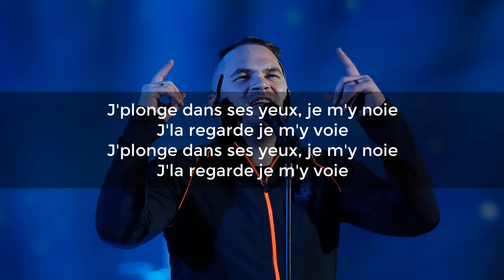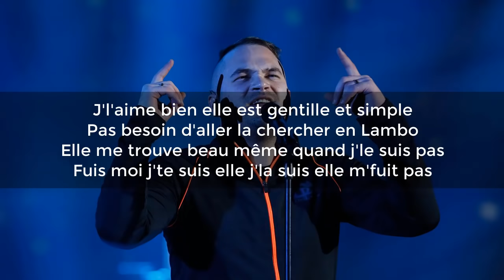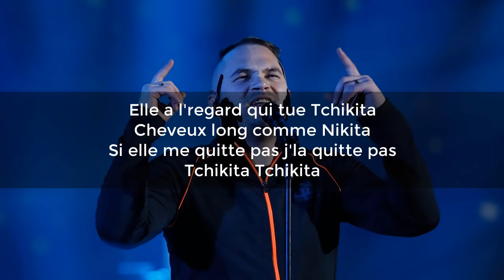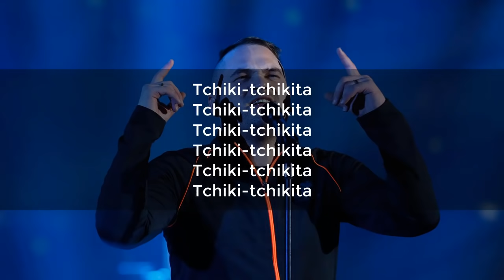JUL - Tchikita (Paroles / Lyrics) ♫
🎤 𝐏𝐚𝐫𝐨𝐥𝐞𝐬/𝐋𝐲𝐫𝐢𝐜𝐬:
𝑇𝑐ℎ𝑖𝑘𝑖-𝑇𝑐ℎ𝑖𝑘𝑖𝑡𝑎
𝑇𝑐ℎ𝑖𝑘𝑖-𝑇𝑐ℎ𝑖𝑘𝑖𝑡𝑎
𝑇𝑐ℎ𝑖𝑘𝑖-𝑇𝑐ℎ𝑖𝑘𝑖𝑡𝑎
𝑇𝑐ℎ𝑖𝑘𝑖-𝑇𝑐ℎ𝑖𝑘𝑖𝑡𝑎
𝑇𝑐ℎ𝑖𝑘𝑖-𝑇𝑐ℎ𝑖𝑘𝑖𝑡𝑎
𝑇𝑐ℎ𝑖𝑘𝑖-𝑇𝑐ℎ𝑖𝑘𝑖𝑡𝑎
𝐸𝑙𝑙𝑒 𝑎 𝑙'𝑟𝑒𝑔𝑎𝑟𝑑 𝑞𝑢𝑖 𝑡𝑢𝑒 𝑇𝑐ℎ𝑖𝑘𝑖𝑡𝑎
𝐶ℎ𝑒𝑣𝑒𝑢𝑥 𝑙𝑜𝑛𝑔 𝑐𝑜𝑚𝑚𝑒 𝑁𝑖𝑘𝑖𝑡𝑎
𝑆𝑖 𝑒𝑙𝑙𝑒 𝑚𝑒 𝑞𝑢𝑖𝑡𝑡𝑒 𝑝𝑎𝑠 𝑗'𝑙𝑎 𝑞𝑢𝑖𝑡𝑡𝑒 𝑝𝑎𝑠
𝑇𝑐ℎ𝑖𝑘𝑖𝑡𝑎 𝑇𝑐ℎ𝑖𝑘𝑖𝑡𝑎
𝑇𝑐ℎ𝑖𝑘𝑖𝑡𝑎 𝑇𝑐ℎ𝑖𝑘𝑖𝑡𝑎
𝐸𝑙𝑙𝑒 𝑎 𝑝𝑎𝑠𝑠𝑒́ 𝑡𝑜𝑢𝑡𝑒 𝑙𝑎 𝑛𝑢𝑖𝑡 𝑎̀ 𝑚'𝑝𝑒𝑙𝑜𝑡𝑒𝑟
𝐸𝑙𝑙𝑒 𝑒𝑠𝑡 𝑝𝑎𝑠 𝑑𝑎𝑛𝑠 𝑙'𝑚𝑒̂𝑚𝑒 𝑑𝑒𝑙 𝑞𝑢𝑒 𝑙𝑒𝑠 𝑓𝑖𝑙𝑙𝑒𝑠 𝑑'𝑎̀ 𝑐𝑜̂𝑡𝑒́
𝐽'𝑙𝑎 𝑟𝑒𝑔𝑎𝑟𝑑𝑒 𝑑𝑎𝑛𝑠 𝑙𝑒𝑠 𝑦𝑒𝑢𝑥 𝑒𝑛 𝑠𝑖𝑟𝑜𝑡𝑎𝑛𝑡 𝑚𝑜𝑛 𝑐𝑜𝑐𝑘𝑡𝑎𝑖𝑙
𝐸𝑙𝑙𝑒 𝑚'𝑎 𝑣𝑢 𝑑𝑎𝑛𝑠 𝑙'𝑉𝐼𝑃, 𝑚𝑒 𝑝𝑟𝑒𝑛𝑑 𝑝𝑜𝑢𝑟 𝑢𝑛 𝑚𝑒𝑐 𝑚𝑜𝑟𝑡𝑒𝑙
𝐶'𝑒𝑠𝑡 𝑝𝑎𝑠 𝑞𝑢'𝑠𝑖 𝑒𝑙𝑙𝑒 𝑠𝑚𝑜𝑘𝑒 𝑎𝑣𝑒𝑐 𝑚𝑜𝑖 𝑗'𝑙𝑢𝑖 𝑛𝑖𝑞𝑢𝑒 𝑠𝑎 𝑔𝑟𝑎𝑚'𝑠
𝑃𝑟𝑒𝑛𝑑𝑠 𝑚𝑜𝑛 𝑠𝑛𝑎𝑝 𝑜𝑢 𝑚𝑜𝑛 𝐹𝑎𝑐𝑒𝑏𝑜𝑜𝑘 𝑚𝑜𝑖 𝑗'𝑎𝑖 𝑝𝑎𝑠 𝐼𝑛𝑠𝑡𝑎𝑔𝑟𝑎𝑚
𝐸𝑙𝑙𝑒 𝑣𝑒𝑢𝑡 𝑚𝑒 𝑝𝑎𝑟𝑙𝑒𝑟 𝑚𝑒 𝑓𝑎𝑖𝑡 𝑙𝑎 𝑔𝑟𝑎𝑛𝑑𝑒 𝑙𝑎 𝑚𝑎𝑑𝑎𝑚𝑒
𝐽'𝑎𝑖 𝑟𝑖𝑒𝑛 𝑝𝑜𝑢𝑟 𝑡𝑜𝑖 𝑚𝑜𝑖 𝑗'𝑣𝑖𝑒 𝑡𝑜𝑢𝑗𝑜𝑢𝑟𝑠 𝑑𝑎𝑛𝑠 𝑑𝑎𝑛𝑠 𝑚𝑎 𝑐𝑎𝑚𝑒
𝐽'𝑝𝑙𝑜𝑛𝑔𝑒 𝑑𝑎𝑛𝑠 𝑠𝑒𝑠 𝑦𝑒𝑢𝑥, 𝑗𝑒 𝑚'𝑦 𝑛𝑜𝑖𝑒
𝐽'𝑙𝑎 𝑟𝑒𝑔𝑎𝑟𝑑𝑒 𝑗𝑒 𝑚'𝑦 𝑣𝑜𝑖𝑒
𝑇𝑐ℎ𝑖𝑘𝑖𝑡𝑎 𝑇𝑐ℎ𝑖𝑘𝑖𝑡𝑎
𝑇𝑐ℎ𝑖𝑘𝑖𝑡𝑎 𝑇𝑐ℎ𝑖𝑘𝑖𝑡𝑎
𝑀𝑎𝑖𝑠 𝑜𝑢 𝑡'𝑒́𝑡𝑎𝑖𝑠 𝑔𝑖𝑟𝑙
𝐽'𝑡'𝑖𝑚𝑎𝑔𝑖𝑛𝑎𝑖𝑠 𝑐𝑜𝑚𝑚𝑒 𝑐̧𝑎 𝑞𝑢𝑎𝑛𝑑 𝑗'𝑒́𝑡𝑎𝑖𝑠 𝑠𝑒𝑢𝑙
𝐷𝑒𝑠 𝑓𝑜𝑖𝑠 𝑡𝑢 𝑚'𝑓𝑎𝑖𝑠 𝑙𝑎 𝑔𝑢𝑒𝑢𝑙𝑒
𝑅𝑖𝑒𝑛 𝑞𝑢'𝑜𝑛 𝑓𝑎𝑖𝑡 𝑙𝑒𝑠 𝑓𝑖𝑒𝑟𝑠 𝑒𝑡 𝑞𝑢'𝑜𝑛 𝑠'𝑒𝑛𝑔𝑢𝑒𝑢𝑙𝑒
𝐽'𝑣𝑜𝑖𝑠 𝑝𝑙𝑢𝑠 𝑟𝑖𝑒𝑛 𝑑𝑒𝑣𝑎𝑛𝑡 𝑠𝑜𝑛 𝑏𝑜𝑢𝑙𝑒 𝑚𝑎𝑔𝑖𝑞𝑢𝑒
𝐽𝑒 𝑚'𝑒́𝑣𝑎𝑑𝑒 𝑗𝑒 𝑑𝑒𝑣𝑖𝑒𝑛𝑠 𝑡𝑟𝑒̀𝑠 𝑛𝑜𝑠𝑡𝑎𝑙𝑔𝑖𝑞𝑢𝑒
𝐸𝑙𝑙𝑒 𝑠'𝑒𝑠𝑡 𝑓𝑎𝑖𝑡 𝑏𝑒𝑙𝑙𝑒 𝑜𝑢𝑎𝑖 𝑒𝑙𝑙𝑒 𝑠'𝑒𝑠𝑡 𝑓𝑎𝑖𝑡 𝑙𝑒𝑠 𝑜𝑛𝑔𝑙𝑒𝑠
𝐸𝑙𝑙𝑒 𝑎 𝑓𝑎𝑖𝑡 𝑙𝑒𝑠 𝑝𝑙𝑎𝑞𝑢𝑒𝑠 𝑠𝑢𝑟 𝑠𝑒𝑠 𝑐ℎ𝑒𝑣𝑒𝑢𝑥 𝑙𝑜𝑛𝑔𝑜
𝐽'𝑙'𝑎𝑖𝑚𝑒 𝑏𝑖𝑒𝑛 𝑒𝑙𝑙𝑒 𝑒𝑠𝑡 𝑔𝑒𝑛𝑡𝑖𝑙𝑙𝑒 𝑒𝑡 𝑠𝑖𝑚𝑝𝑙𝑒
𝑃𝑎𝑠 𝑏𝑒𝑠𝑜𝑖𝑛 𝑑'𝑎𝑙𝑙𝑒𝑟 𝑙𝑎 𝑐ℎ𝑒𝑟𝑐ℎ𝑒𝑟 𝑒𝑛 𝐿𝑎𝑚𝑏𝑜
𝐸𝑙𝑙𝑒 𝑚𝑒 𝑡𝑟𝑜𝑢𝑣𝑒 𝑏𝑒𝑎𝑢 𝑚𝑒̂𝑚𝑒 𝑞𝑢𝑎𝑛𝑑 𝑗'𝑙𝑒 𝑠𝑢𝑖𝑠 𝑝𝑎𝑠
𝐹𝑢𝑖𝑠 𝑚𝑜𝑖 𝑗'𝑡𝑒 𝑠𝑢𝑖𝑠 𝑒𝑙𝑙𝑒 𝑗'𝑙𝑎 𝑠𝑢𝑖𝑠 𝑒𝑙𝑙𝑒 𝑚'𝑓𝑢𝑖𝑡 𝑝𝑎𝑠
𝑇𝑐ℎ𝑖𝑘𝑖𝑡𝑎 𝑇𝑐ℎ𝑖𝑘𝑖𝑡𝑎
𝑇𝑐ℎ𝑖𝑘𝑖𝑡𝑎 𝑇𝑐ℎ𝑖𝑘𝑖𝑡𝑎
𝑇𝑐ℎ𝑖𝑘𝑖𝑡𝑎 𝑇𝑐ℎ𝑖𝑘𝑖𝑡𝑎
𝑇𝑐ℎ𝑖𝑘𝑖𝑡𝑎 𝑇𝑐ℎ𝑖𝑘𝑖𝑡𝑎
𝑇𝑐ℎ𝑖𝑘𝑖𝑡𝑎 𝑇𝑐ℎ𝑖𝑘𝑖𝑡𝑎
𝑇𝑐ℎ𝑖𝑘𝑖𝑡𝑎 𝑇𝑐ℎ𝑖𝑘𝑖𝑡𝑎
𝑇𝑐ℎ𝑖𝑘𝑖𝑡𝑎 𝑇𝑐ℎ𝑖𝑘𝑖𝑡𝑎
𝑇𝑐ℎ𝑖𝑘𝑖𝑡𝑎 𝑇𝑐ℎ𝑖𝑘𝑖𝑡𝑎
𝑇𝑐ℎ𝑖𝑘𝑖-𝑡𝑐ℎ𝑖𝑘𝑖𝑡𝑎
𝑇𝑐ℎ𝑖𝑘𝑖-𝑡𝑐ℎ𝑖𝑘𝑖𝑡𝑎
𝑇𝑐ℎ𝑖𝑘𝑖-𝑡𝑐ℎ𝑖𝑘𝑖𝑡𝑎
𝑇𝑐ℎ𝑖𝑘𝑖-𝑡𝑐ℎ𝑖𝑘𝑖𝑡𝑎
𝑇𝑐ℎ𝑖𝑘𝑖-𝑡𝑐ℎ𝑖𝑘𝑖𝑡𝑎
𝑇𝑐ℎ𝑖𝑘𝑖-𝑡𝑐ℎ𝑖𝑘𝑖𝑡𝑎
𝑇𝑐ℎ𝑖𝑘𝑖-𝑡𝑐ℎ𝑖𝑘𝑖𝑡𝑎
𝑇𝑐ℎ𝑖𝑘𝑖-𝑡𝑐ℎ𝑖𝑘𝑖𝑡𝑎
𝑇𝑐ℎ𝑖𝑘𝑖-𝑡𝑐ℎ𝑖𝑘𝑖𝑡𝑎
𝐶'𝑒𝑠𝑡 𝐽𝑢-𝐽𝑢-𝐽𝑢𝑙
𝐺𝑟𝑜𝑠 𝑏𝑖𝑔 𝑢𝑝 𝑎̀ 𝐷𝑗 𝐵𝑎𝑏𝑠
𝑇𝑐ℎ𝑖𝑘𝑖-𝑡𝑐ℎ𝑖𝑘𝑖𝑡𝑎
𝑇𝑐ℎ𝑖𝑘𝑖-𝑡𝑐ℎ𝑖𝑘𝑖𝑡𝑎
𝑇𝑐ℎ𝑖𝑘𝑖-𝑡𝑐ℎ𝑖𝑘𝑖𝑡𝑎
𝑇𝑐ℎ𝑖𝑘𝑖-𝑡𝑐ℎ𝑖𝑘𝑖𝑡𝑎
𝑇𝑐ℎ𝑖𝑘𝑖-𝑡𝑐ℎ𝑖𝑘𝑖𝑡𝑎
𝑇𝑐ℎ𝑖𝑘𝑖-𝑡𝑐ℎ𝑖𝑘𝑖𝑡𝑎
✔ 𝐌𝐞𝐫𝐜𝐢 𝐝'𝐚𝐯𝐨𝐢𝐫 𝐯𝐮 𝐦𝐚 𝐯𝐢𝐝𝐞́𝐨
✔ 𝐏𝐚𝐫𝐭𝐚𝐠𝐞𝐫 𝐜𝐞𝐭𝐭𝐞 𝐜𝐡𝐚𝐧𝐬𝐨𝐧 𝐚𝐯𝐞𝐜 𝐯𝐨𝐬 𝐚𝐦𝐢𝐬
✔ 𝐍𝐨𝐮𝐬 𝐞𝐬𝐩𝐞́𝐫𝐨𝐧𝐬 𝐫𝐞𝐧𝐝𝐫𝐞 𝐯𝐨𝐭𝐫𝐞 𝐣𝐨𝐮𝐫𝐧𝐞́𝐞 𝐞𝐧𝐜𝐨𝐫𝐞 𝐦𝐞𝐢𝐥𝐥𝐞𝐮𝐫𝐞 𝐚𝐯𝐞𝐜 𝐥𝐚 𝐦𝐮𝐬𝐢𝐪𝐮𝐞 𝐪𝐮𝐞 𝐧𝐨𝐮𝐬 𝐩𝐚𝐫𝐭𝐚𝐠𝐞𝐨𝐧𝐬!
✔ 𝐍'𝐨𝐮𝐛𝐥𝐢𝐞𝐳 𝐩𝐚𝐬 𝐝𝐞 𝐕𝐎𝐔𝐒 𝐈𝐍𝐒𝐂𝐑𝐈𝐑𝐄, 𝐃'𝐀𝐈𝐌𝐄𝐑 𝐞𝐭 𝐝𝐞 𝐏𝐀𝐑𝐓𝐀𝐆𝐄𝐑 𝐦𝐚 𝐯𝐢𝐝𝐞́𝐨 𝐬𝐢 𝐯𝐨𝐮𝐬 𝐥'𝐚𝐢𝐦𝐞𝐳
♫ 𝐁𝐨𝐧𝐧𝐞 𝐣𝐨𝐮𝐫𝐧𝐞́𝐞 !!!